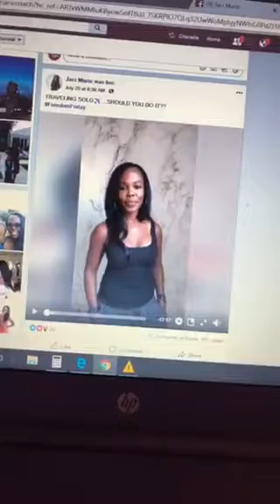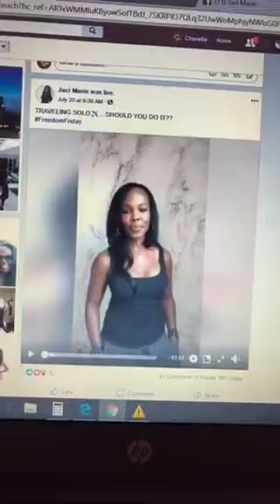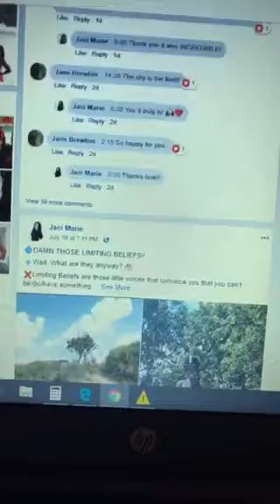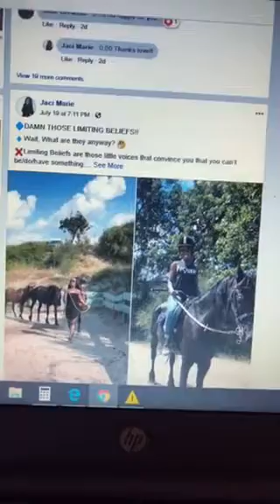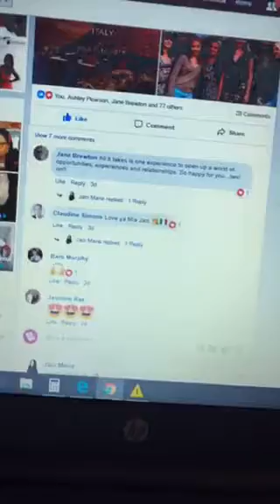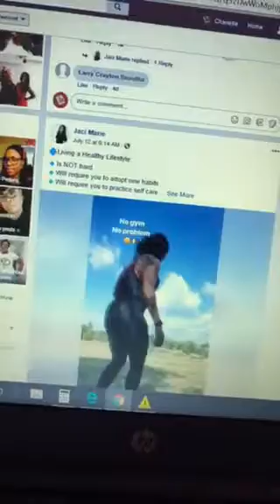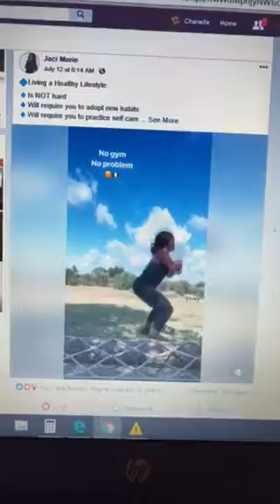Marketing Tips for Life Coaches: Jaci Marie Client Results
I am help nurses to create their radiant life and business

GET ✅ 🔌my most popular video class 25 Biz Ideas for Nurses

For more free gems, invites & updates 📱💎Text NurseBoss to 31996